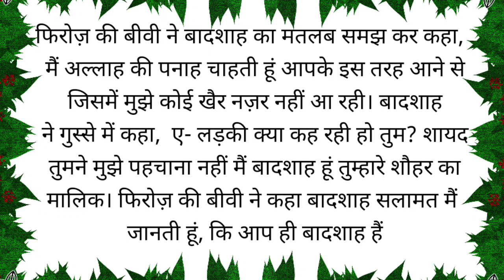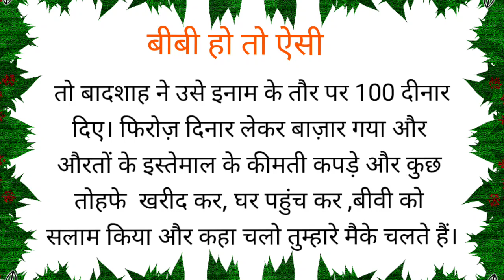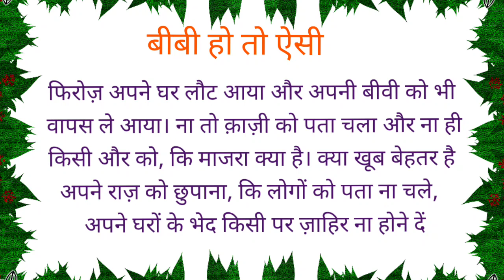बीवी हो तो ऐसी । lessonable story । Biwi Ho To Aisi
बीवी हो तो ऐसी । lessonable story । Biwi Ho Tho Aisi

Biwi Ho Tho Aisi
akabar story
akabar birbal